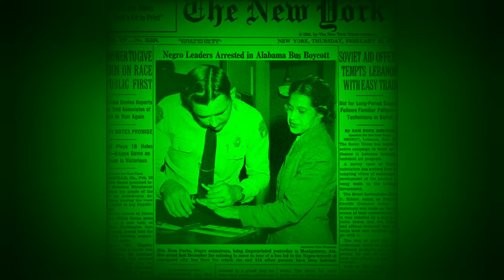Rosa Parks Biography || Civil Rights Activist Rosa Parks || Samaya Chakra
Video Presentation : Rosa Parks Biography
Voiceover : Chakra Khadka
Editor: Chakra Khadka

1) To improve your life
2) To improve your knowledge
3) To motivate you with life short stories.